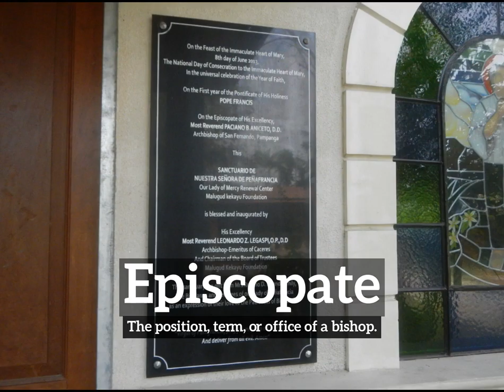How to Say Episcopate in English? | What is Episcopate? | How Does Episcopate Look?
Learn how to pronounce episcopate with Imago Spectrum.

What is episcopate?
How does episcopate look?
How to say episcopate in English?
What does episcopate represent?
What is the defintion of episcopate?

Imago Spectrum allows you to easily memorize common English words and phrases by joining visual and auditory learning environments into a short video. Focus on the images and repeat episcopate several times for best retention results.

In this video we are speaking the word, episcopate. Do take note of how episcopate is spelled.
The definition of episcopate is listed below the word in the video.
Episcopate:  The position, term, or office of a bishop.